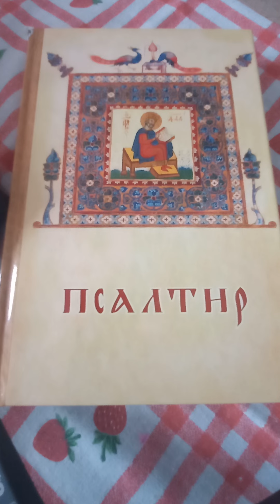ТРИДЕСЕТ И ВТОРИ ПСАЛОМ